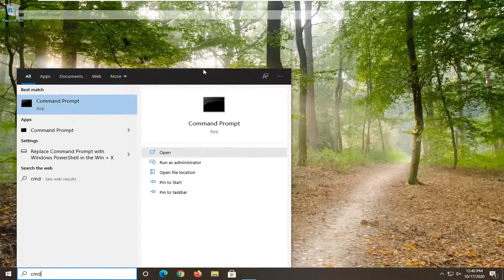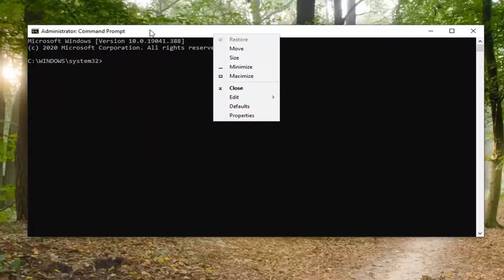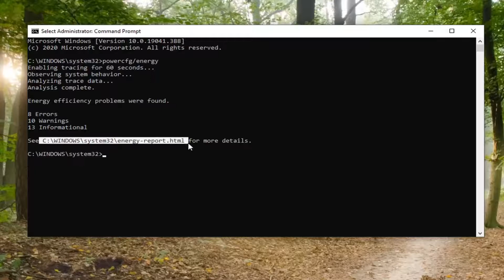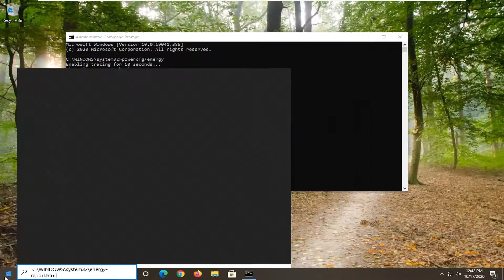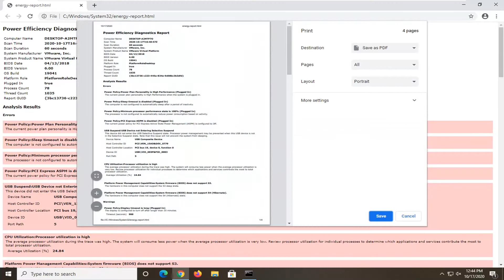How to Check the Health of Your Laptop Battery Windows 10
Command Used:
powercfg/energy

Batteries aren’t meant to last forever, and that includes the battery that powers your laptop. It might seem like the power source that gives life to your device should be the tech equivalent of an everlasting gobstopper, but as with any other battery, your laptop battery has a life cycle, one that ends at some point.

Windows 10 has a built-in, hidden battery report tool that can tell you everything you need to know about your laptop battery, including your battery life estimate and its capacity over time. Use this powercfg command to better understand your battery's health and optimize your computer's battery life.

Batteries power our favorite electronic devices, but they're not meant to last forever. The good news is that Windows 10 laptops have a Battery Report feature that breaks down whether your battery is still kicking or is on its last legs. With a few simple commands, you can generate an HTML file with battery usage data, capacity history, and life estimates. If it needs to be replaced, this report will tell you, long before it has a chance to fail.

It’s important to keep an eye on your laptop battery’s health for that very reason: it can, and likely will, die at some point, and you don’t want to get stuck replacing it in a pinch. Plus, just because the battery has died doesn’t mean you need to buy a new laptop. Tap or click here for 5 signs it’s time for a new laptop.